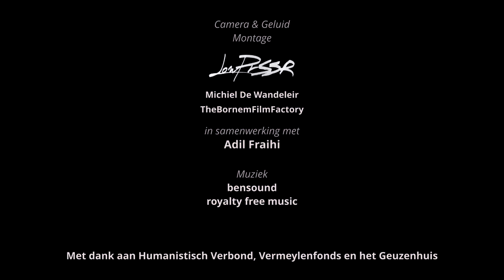Vlog @CasaAdil met prof. Johan Braeckman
Vlog @CasaAdil voor het Humanistisch Verbond, Vermeylenfonds en Geuzenhuis. Gesprek met prof. Johan Braeckman